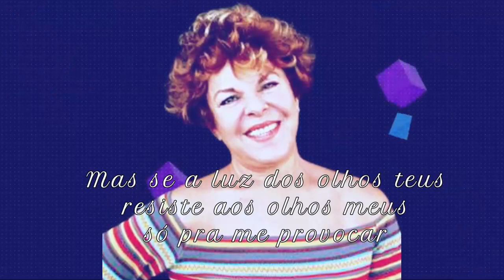MIUCHA E TOM JOBIM / PELA LUZ DOS OLHOS TEUS / LETRA / LEGENDA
By Edson Jaspers